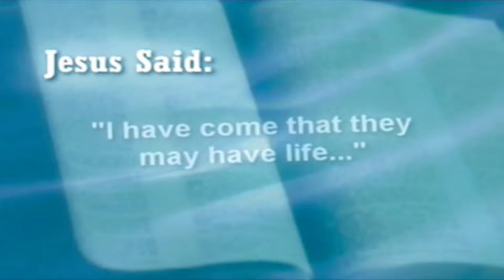WSOT TV'S 2024 TV DINNER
We hope you can join us for our TV dinner!  A come as you are fundraiser to help support the television / media ministry of the church.  We need to replace our outdated cameras, so we're asking for your support to raise $20k.  We would appreciate a donation of any kind to help support our ministry efforts to advance the gospel!  Check it out at sunnycrestchurch.org, or to donate, just go and choose the tab for the TV & Media ministry.  We hope to see you on October 12th at our TV Dinner!